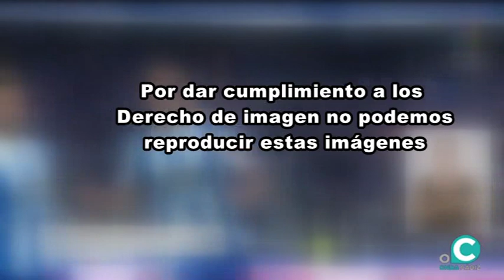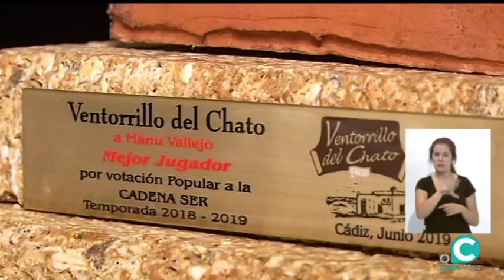SUBMARINO AMARILLO 13 06 19